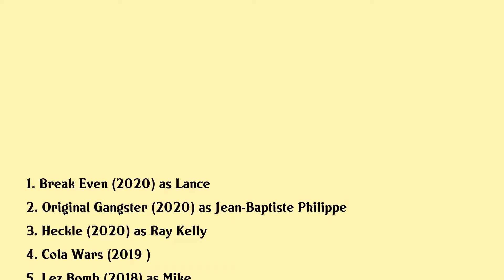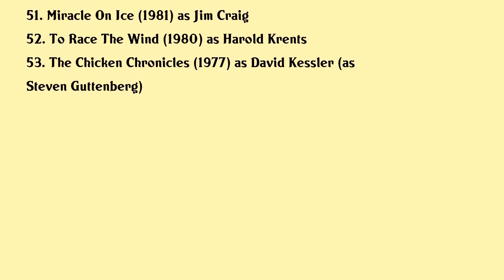Steve Guttenberg Movies list Steve Guttenberg| Filmography of Steve Guttenberg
Steve Guttenberg Full Movies List Filmography of Steve Guttenberg

Latest movies of Steve Guttenberg are:

1. Break Even
2. Original Gangster
3. Heckle
4. Cola Wars
5. Lez Bomb
6. Chasing The Blues
7. Hangover In Death Valley
8. After Party
9. 2 Lava 2 Lantula
10. Alternate Universe A Rescue Mission
11. Lavalantula
12. Drew The Man Behind The Poster
13. I Heart Shakey
14. A Novel Romance
15. Ay Lav Yu
16. Bosco Me
17. The Gold Retrievers
18. Fatal Rescue
19. Help Me Help You
20. Cornered

Complete list of movies acted by Steve Guttenberg are in this video.

Please Comment down your favorite movie of Steve Guttenberg